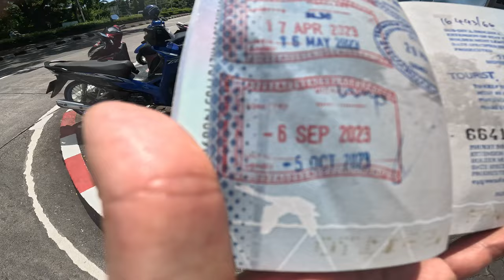Easy Steps to Extend Your Tourist Visa in Thailand 🇹🇭 | Visa Extension Guide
🇹🇭 Are you eager to extend your adventure in Thailand? Look no further! In this comprehensive Visa Extension Guide, we walk you through the easy steps to extend your tourist visa in the Land of Smiles.

Thailand offers an array of experiences, and sometimes, you just want to stay a little longer. Whether you're captivated by the vibrant street markets, lush landscapes, or the warm hospitality of the Thai people, extending your stay has never been simpler.

In this video, we break down the process into easy-to-follow steps, ensuring you can make the most of your time in Thailand hassle-free. From the required documents to the application process, we've got you covered.

Don't miss out on the wonders of Thailand – let us guide you on your journey to extending your tourist visa effortlessly.

Share this guide with fellow travelers who dream of prolonging their Thai escapades.

Let's continue exploring the Land of Smiles together! 🌴🇹🇭